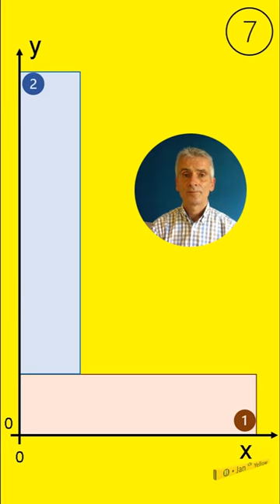Schiefe Biegung, Deviationsmoment berechnen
Wie berechnet man ein Deviationsmoment? Man braucht es, um Spannungen der schiefen Biegung zu berechnen. Hier ein Schnelldurchgang.